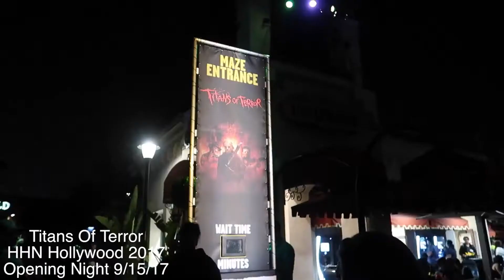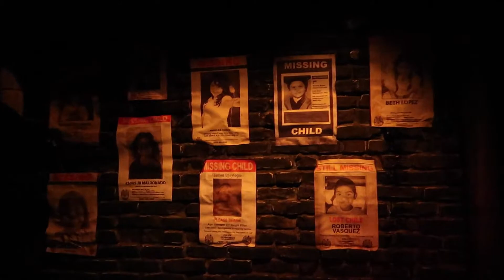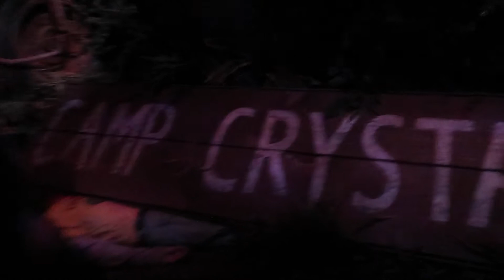Titans Of Terror Full Walk Through | Halloween Horror Nights Hollywood 2017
(Filmed September 15, 2017) Titans Of Terror Full Maze Walk Through at Halloween Horror Nights Universal Studios Hollywood 2017.

• My Links:
"Fall victim to the silver screen's most deplorable killers, whose affinity for bladed weapons, redefined the horror movie genre as slasher films: Leatherface (The Texas Chainsaw Massacre) wielding his iconic chainsaw, Jason Voorhees (Friday the 13th) brandishing his relentless machete, and Freddy Krueger (A Nightmare on Elm Street) swiping his trademark glove armed with razor blades.

The new maze will be an assault on your sensibilities as you descend into the forbidden realms of these iconic horror monsters and discover the place where these depraved legacies were born."